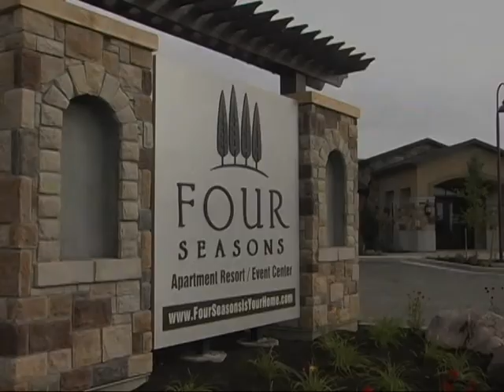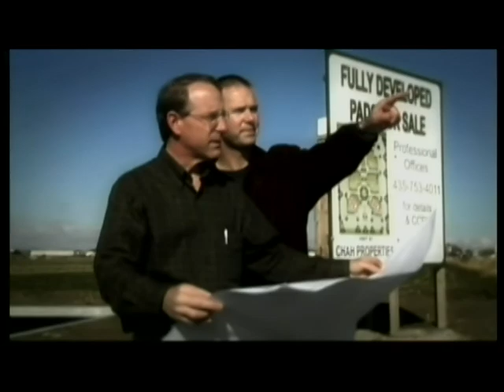SUU at USU 1 of 3 8-30-12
Southern Utah University at Utah State University football game 8-30-12 part 1 of 3